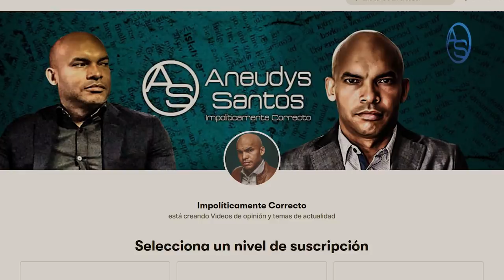Se Filtra La Versión Del Coronel Mariñez Pero Los 6 Oficiales De Villa Altagracia Dicen Otra Cosa!!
Guerra de contradicciones en el Cuerpo del Orden!!  El Coronel narró su versión de los hechos y analizamos aquí los elementos que comprometen la veracidad de dicha línea de los sucesos! Tanto Alicia Ortega en su Informe, así como Edith Febles y Acento TV revelaron los documentos de la investigación interna de la Institución del orden, todo listo solo a esperas del análisis de lugar!

José Ignacio Paliza sale a desmentir que los estatutos del PRM se van a modificar para permitirle la reelección al Presdente Luis Abinader y eso desde luego tiene también una lectura dentro del Juego de Poder en República Dominicana!